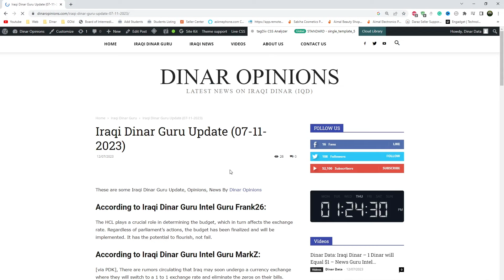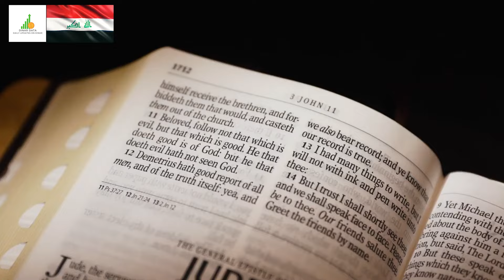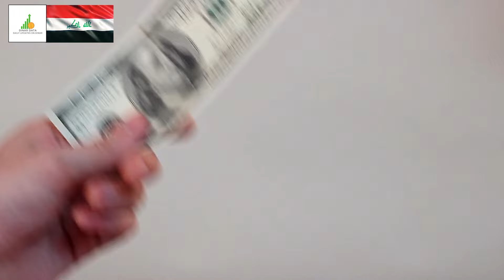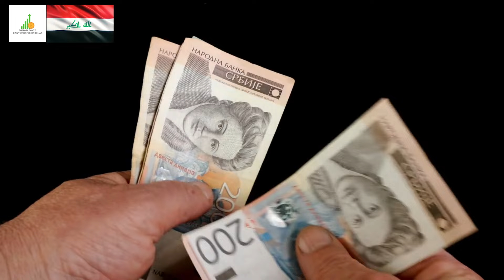🔥 Iraqi Dinar 🔥 Tonight Gonna $3.22 Rate 🔥 News Guru Intel Update Value IQD Exchange Rate to USD 🤑🎉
Iraq RV
Iraq Reform
iraqidinar
dinar guru updates
iraqi dinar
rapid updates
dinar investment
dinar revaluation
dinar currency exchange rate,
reinstatement
iqd news
when will the dinar currency revalue
dinardetectives
currency reinstatement
new dinar currency
iraq politics